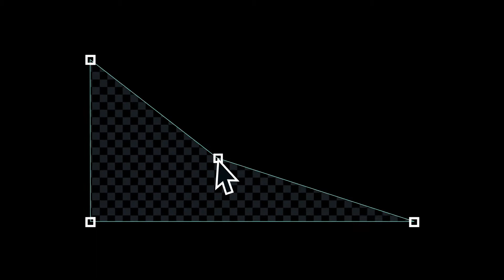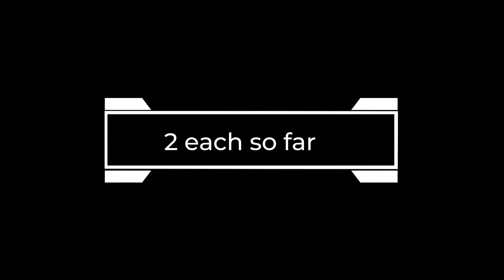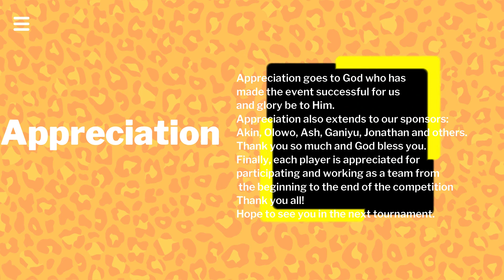Westfield WTTT | Single Final | Ope 🆚 TJ | 11.12.2021 | Padel Club Stratford